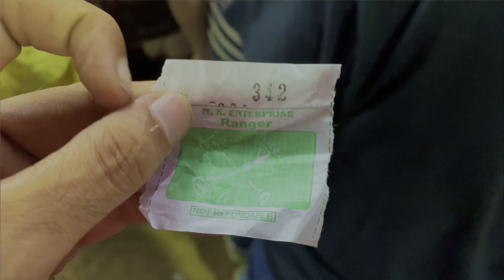Durgapur Rath Mela FIrst Time🎡...